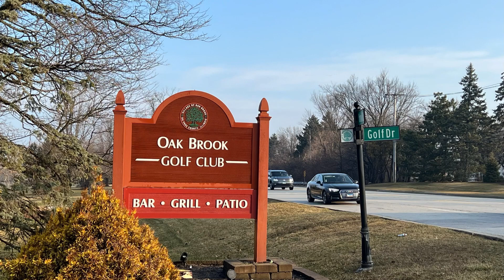Natural Beauty of Oak Brook Golf Club ⛳️ from Above 😲 A Drone's Eye View 😄 Aerial View🏌️‍♀️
"Discover the Challenging and Beautiful Oak Brook Golf Club"
"Experience a Rewarding Round of Golf at the Oak Brook Golf Club"
"Explore the Natural Beauty of the Oak Brook Golf Club"
"Improve Your Golf Game at the Oak Brook Golf Club's Practice Facility"
"Experience Oak Brook Golf Club from Above: Aerial Drone Footage"
"Navigating Oak Brook's Challenging Layout: A Golf Course Flyover"
 "The Natural Beauty of Oak Brook Golf Club: A Drone's Eye View"
 Oak Brook Golf Club, An Aerial Tour
 "Oak Brook Golf Club: A Hidden Gem in the Heart of Oak Brook, Revealed by Drone Footage"
This video is about Oak Brook Golf Club, Rich History and my drone aerial view footage:
Here are some interesting facts about the Oak Brook Golf Club:
The Oak Brook Golf Club was originally designed by famous golf course architect, Dick Nugent, in 1972.
The golf course is spread over 288 acres and features 18 holes, each with its unique challenges and characteristics.
The Oak Brook Golf Club is known for its challenging layout and demanding shots, making it a favorite among experienced golfers.
The golf course has hosted several professional and amateur tournaments over the years, including the Illinois PGA Championship.
The Oak Brook Golf Club has a fully equipped pro shop, driving range, and practice facility to help golfers improve their game.
The golf course is surrounded by beautiful scenery and wildlife, making it a peaceful and serene setting for a round of golf.
The Oak Brook Golf Club offers a variety of programs and events for golfers of all skill levels, including lessons, clinics, and junior programs. Overall, the Oak Brook Golf Club is a popular destination for golfers of all skill levels, offering a challenging and rewarding golf experience in a beautiful natural setting.